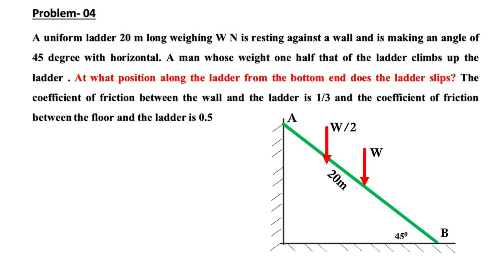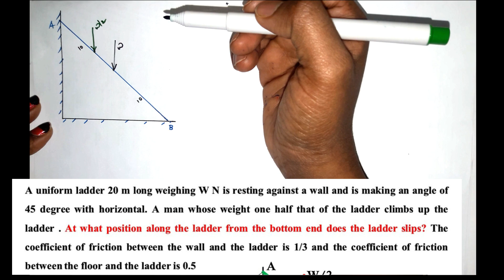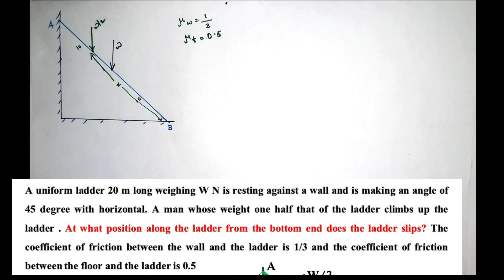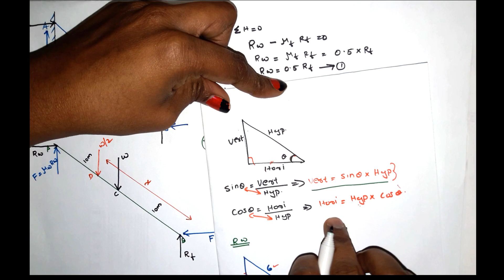LADDER FRICTION (മലയാളം) | Problem 04 | Engineering Mechanics | First Year | KTU B.tech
based on KTU SYLLABUS

This video explains problems on ladder friction. This will be very useful for students and other professionals.

Josy John, M.tech in Geotechnical Engineering (More than 4 years of experience as Assistant Professor, and as quantity surveyor)